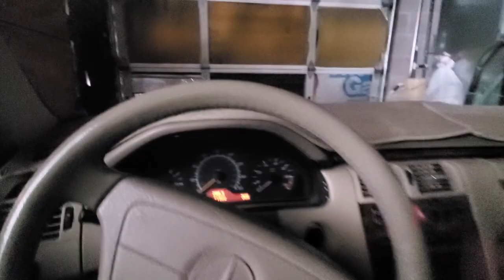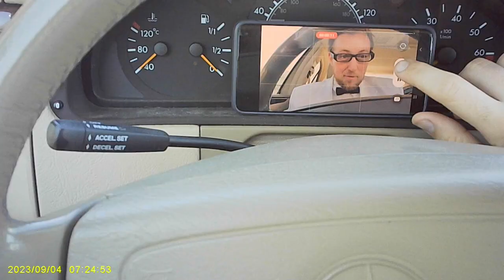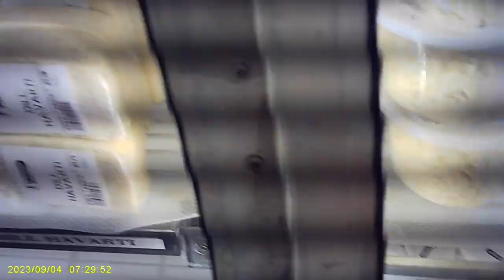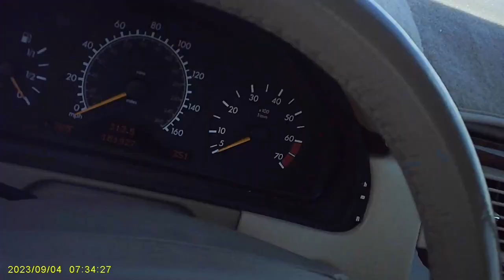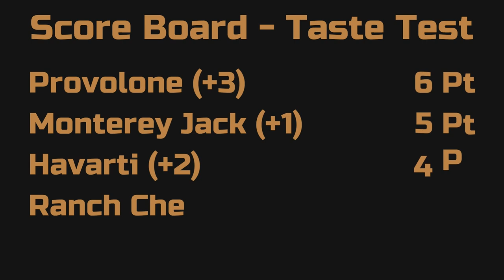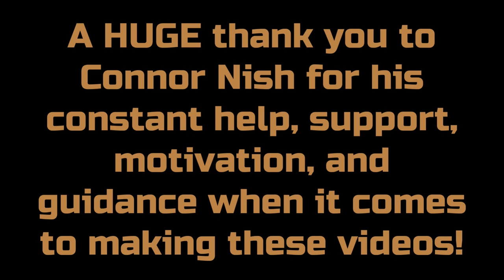NishKabob Cheese Taste and Heist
In this exciting adventure, I take inspiration from the classic video game "Spy Fox Cheese Chase" and embark on a top-secret mission to satisfy my cheese cravings! Donning my spy gear, I hit the road on a thrilling road trip to the legendary Gossners dairy factory in Logan, Utah, where I go undercover to purchase the finest cheeses.

Join me as I put these delectable dairy delights to the test, evaluating them based on their taste, smell, melted pull test, and even their "Scooter Scoop ability." Will they pass the espionage-inspired cheese test?

This video is not just about cheese; it's a reminder that you can fulfill your childhood dreams as an adult. Embrace your inner spy and follow your passions!

And join us for our YouTube live streams every Tuesday and Thursday at 8:45 MST for even more fun and interaction!